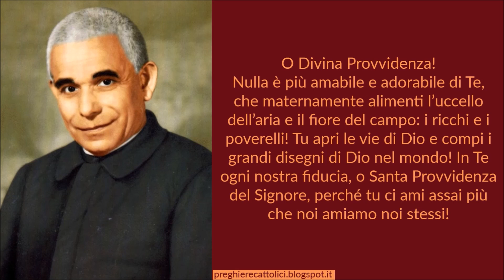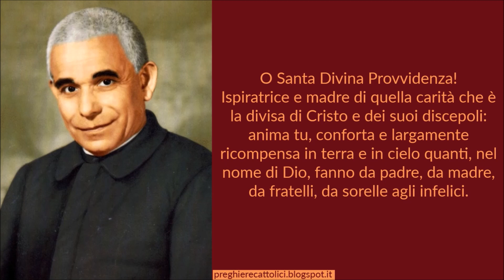Santa Divina provvidenza del Signore - San Luigi Orione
Amen.

O Divina Provvidenza!
Nulla è più amabile e adorabile di Te, che maternamente alimenti l’uccello dell’aria e il fiore del campo: i ricchi e i poverelli! Tu apri le vie di Dio e compi i grandi disegni di Dio nel mondo! In Te ogni nostra fiducia, o Santa Provvidenza del Signore, perché tu ci ami assai più che noi amiamo noi stessi!
Col divino aiuto, non ti voglio più indagare, non ti voglio più legare le mani: non ti voglio più storpiare; ma solo voglio interamente abbandonarmi nelle tue braccia, sereno, tranquillo. Fa’ che ti prenda come sei, con la semplicità del bambino, con quella fede larga che non vede confini!
Divina Provvidenza!
Da’ a me povero servo e ciabattino tuo, e alle anime che pregano e lavorano in silenzio e sacrificio di vita intorno ai poverelli,  da’ ai cari benefattori nostri quella latitudine di cuore, di carità che non misura il bene col metro, né va con umano calcolo: la carità che è soave e dolce, che si fa tutta a tutti: che ripone la sua felicità nel poter fare ogni bene agli altri silenziosamente: la carità che edifica e unifica in Gesù Cristo, con semplicità e candore.
O Santa Divina Provvidenza!
Ispiratrice e madre di quella carità che è la divisa di Cristo e dei suoi discepoli: anima tu, conforta e largamente ricompensa in terra e in cielo quanti, nel nome di Dio, fanno da padre, da madre, da fratelli, da sorelle agli infelici.

San Luigi Orione